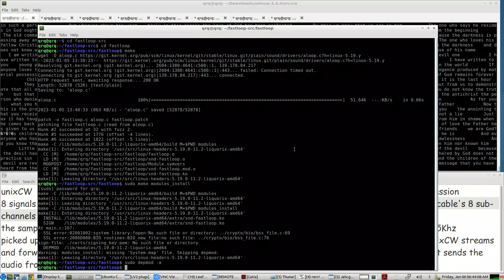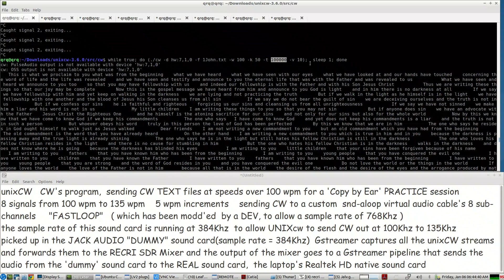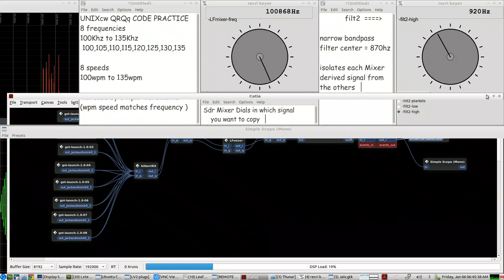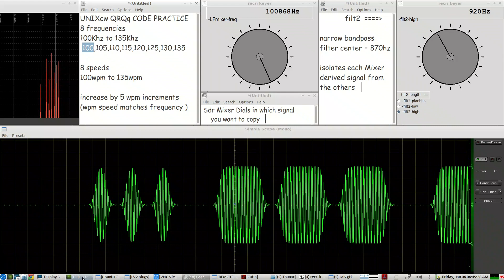UNiXcw & the FASTLOOP alsa loopbacks for a QRQ CW copy by ear practice session from 100wpm to 135wpm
in order to be able to do that, you have to modify the source code files before compiling...
- to allow a sample rate over 48Khz
- to allow a cw speed over 60wpm
- to allow a CW PITCH/FREQUENCY over 4Khz

the FASTLOOP alsa loopbacks, which can operate at a sample rate up to 768Khz, was compiled easily by following the instructions here:
(note i am using ubuntu 18.04...and the DEV is not sure how it will work on other OSes, distros )

to operate a laptop sound card above its native limit, the JACK AUDIO CONNECTION KIT  'dummy' virtual sound card was used... the sample rate was set to 384Khz to allow operations at 100Khz - 135Khz

using the 8 sub-channels of the FASTLOOP alsa loopback cable,
8 CW sends were setup on unixCW to send CW out at 100Khz to 135Khz
at 100wpm to 135 wpm

to capture every QRQ CW signal from those fastloop alsa loopback cables,  Gstreamer pipelines were used to capture the signals on each FASTLOOP alsa loopback cable and bring them all into the jack audio connection bay...
then the RECRI KEYER's   SDR mixer and filter module (& hilbert cell module)
were used to isolate each signal, demod /downconvert it to CW AUDIO and send it to the laptop's native sound card,  REALTEK HD